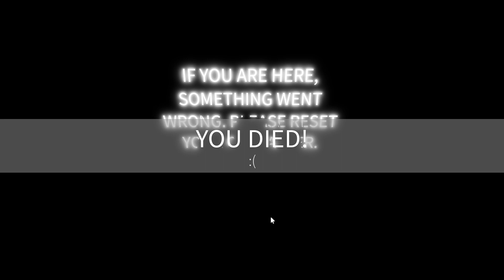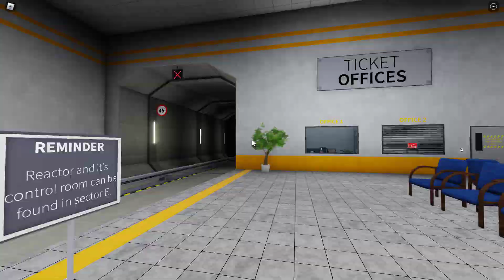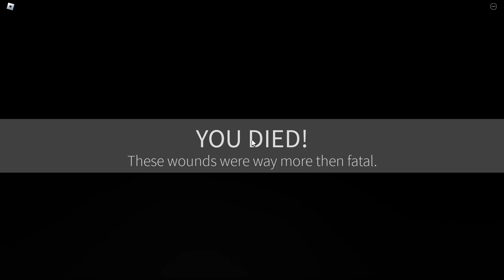Hazardos Incorporated Underground Research Lab Startup + Meltdown Gameplay